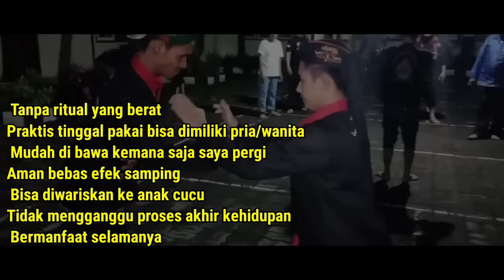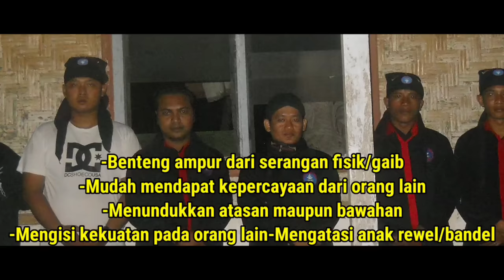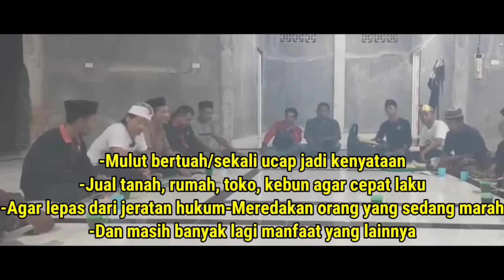TOBATNYA MAHA GURU